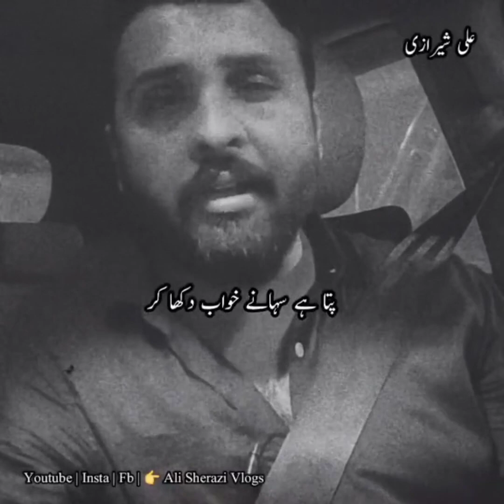Saber Urdu Quotes | Heart Touching Urdu Quotes | Motivational Video | Ali Sherazi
Ali Sherazi is a PHD Scholar Ali Sherezi Known as Internationally Recognized Author of a Life Changing Book ( Suno tum Sitary ho ) Which translated into many languages including English Urdu Hindi.  Ali Sherazi knowns as Motivational Speaker & Social Activist, Educationist,  and a Business Person

Life Coach & Internationally Recognized Author Ali Sherazi speaks here about a very important fact of our day to day life that has the tendency to effect life badly .Such issues are to be felt & discussed for betterment of the society. Ali Sherazi is known Author & Social Activist, .He had influenced thousands of his viewer ,readers & listeners to improve their lives. He shares his valuable findings in his videos to help his viewers for better & balanced valuable respectful lives by adopting and understanding basic facts of life .

For appointments & consultation or if you want to buy his Book

Life Changing Motivational Video | Heart Touching Urdu Quotes | Best Urdu Quotes | Ali Sherazi Vlogs

motivational urdu quotes about life and love
motivational urdu quotes in hindi,
motivational quotes urdu poetry,
urdu motivational quotes copy paste,
urdu inspirational quotes about life,
motivational quotes in urdu about life
motivational quotes in urdu about life text
motivational quotes in urdu about love
motivational quotes in urdu about life written
best motivational urdu quotes
best inspirational urdu quotes
best urdu motivational quotes in hindi
motivational quotes in urdu download
motivational quotes in urdu for success
motivational quotes in urdu for whatsapp status
heart touching urdu quotes about life,
heart touching urdu quotes images,
best heart touching urdu quotes,
heart touching sad urdu quotes,
heart touching islamic urdu quotes,
heart touching urdu love quotes,
deep heart touching urdu quotes
heart touching quotes in urdu about love
heart touching quotes about allah in urdu
heart touching quotes about islam in urdu
heart touching attitude quotes in urdu
heart touching inspiring quotes about life in urdu
amazing heart touching quotes in urdu
heart touching quotes about life and love in urdu